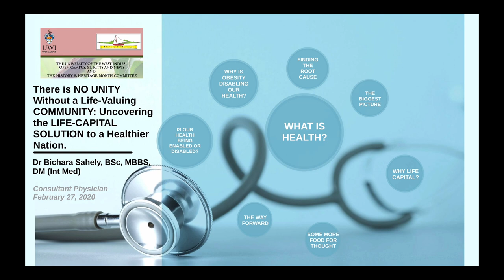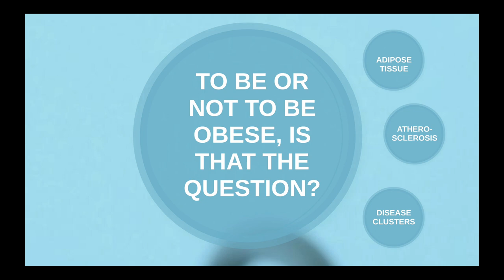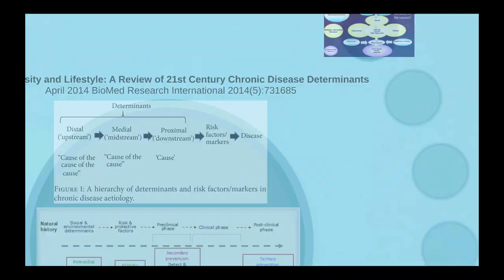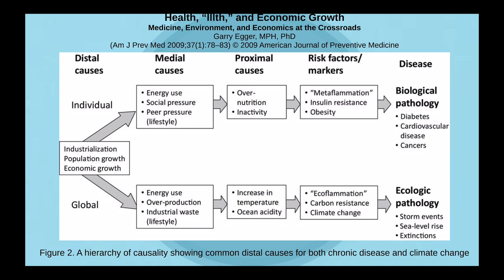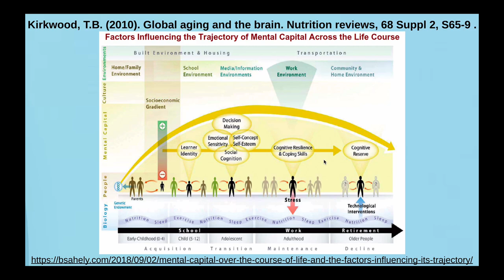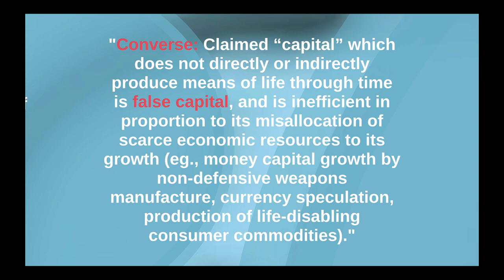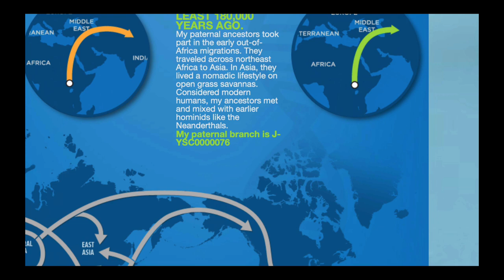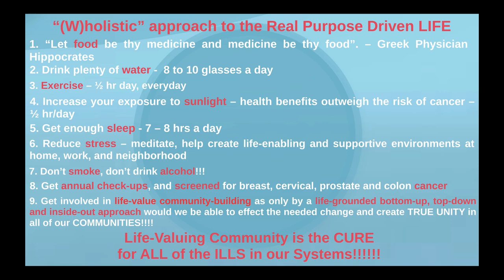There is NO UNITY Without a Life-Valuing COMMUNITY: Uncovering the LIFE-CAPITAL SOLUTION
There is NO UNITY Without a Life-Valuing COMMUNITY: Uncovering the LIFE-CAPITAL SOLUTION to a Healthier Nation

Memorial Lecture  in  honour of Sir Probyn Inniss given on February 27, 2020 under The University of the West Indies Open Campus  St Kitts and Nevis, and The History and Heritage Month Committee